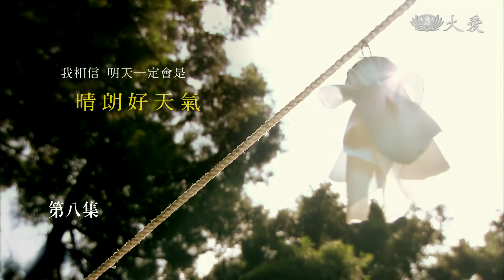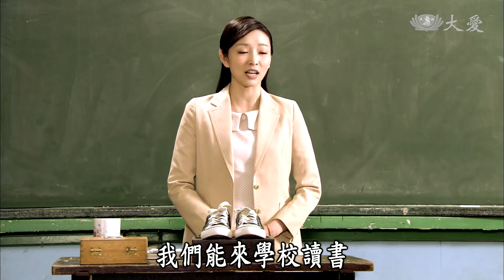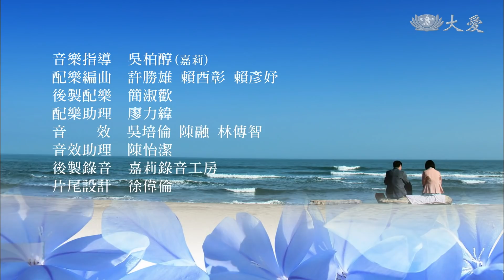[明日天晴] - 第08集 - 護女心切 / Tomorrow is another day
雖然張甘（劉曉憶 飾）的兒女都在旅館幫忙，但是記帳的工作是吳盆在做，秋琳和張甘都知道旅館少不了吳盆。張甘懷孕了，原本想出去找工作的吳盆，為了維持一家和樂的氣氛，決定留在旅館幫忙。旅館人來人往，長得落落大方的吳盆開始有慕名而來的追求者，國臺語都通的她，讓投宿的客人倍感親切。秋琳護女心切，只要對吳盆示好的男人，他都百般刁難...

(13400008)